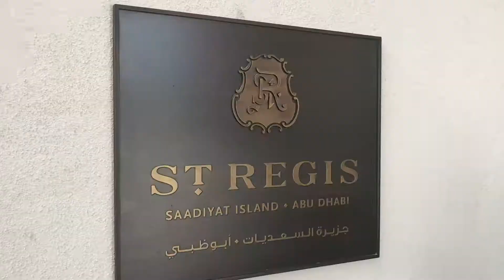Supatight Showband Live in Abu Dhabi - New Years Eve Party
Highlights of Supatights NYE party at the St Regis Saadiyat Island Resort in Abu Dhabi.